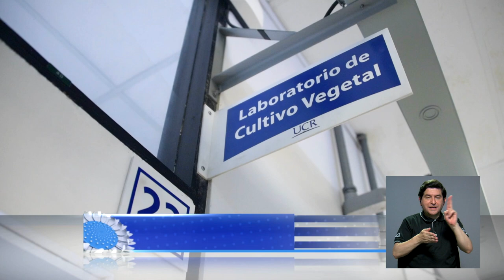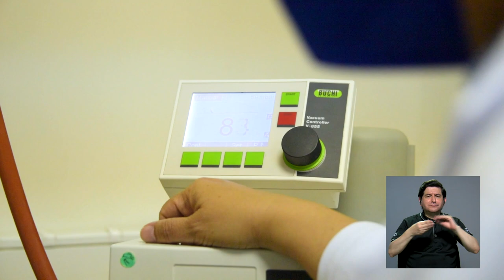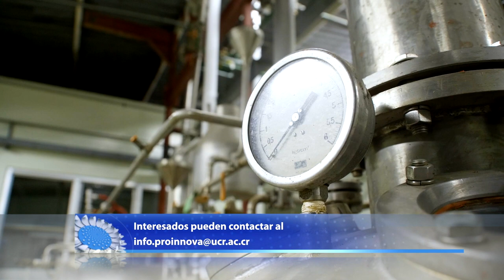Asesoramiento a microempresas en la elaboración de sus productos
Emprendimientos que se basan en el uso de materiales naturales pueden obtener acompañamiento, en el desarrollo y mejoramiento de sus productos, por parte del CIPRONA y Proinnova de la UCR. Vea esta nota para conocer más al respecto.